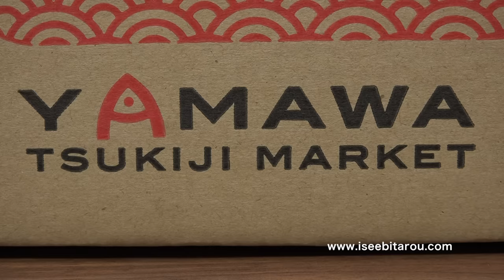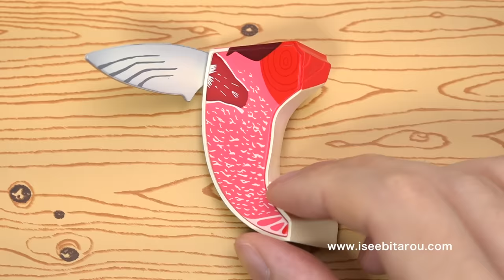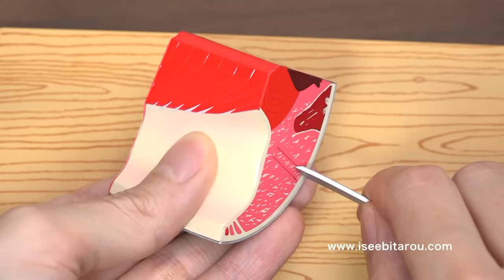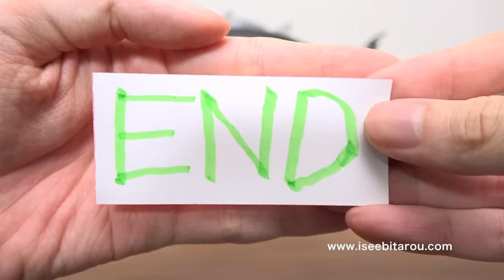黒マグロ解体フィギュアをさばく / Dismantling Figure Bluefin Tuna. Japanese toy. sushi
◆この玩具について◆
どうも、おもしろ雑貨コレクターの伊勢海老太郎です。今回は黒マグロの解体フィギュアの紹介です。黒マグロの部位が学べて、付属の鮪包丁を使えば、黒マグロ解体ショー遊びもできます。本格的で大きさもそこそこあり、下ろし台も付属しているので、インテリアに飾っても良いです。寿司などマグロ料理のテーブルにコーディネートするのも楽しそうです。ちなみにマグロの部位はマグネット磁石でくっつきます。発泡スチロールパッケージは開封するテンションがマックスになります。細部まですごくこだわったフィギュアです。それもそのはずで、築地市場でまぐろ仲卸をする山和という会社が企画製作をしているそうです。今は築地ではなくて豊洲市場ですね。マグロのプロが作ったフィギュアです。販売元はホビーストックで「山和 解体フィギュア・黒マグロ」という商品です。30,240円で購入しました。登場した雑貨など、詳細は下記関連リンクをご確認ください。

◆関連リンク◆
［ブログ記事］
準備中
［Amazon商品ページ］
［日本刀ハサミ］
［とびだせ! おすし］

◆日記◆
マグロの初競りで、すしざんまいが3億3360万円という史上最高値で大間の本マグロを落札しました。私はその1万分の1の値段で本格的な黒マグロ解体フィギュアを手にいれました（笑）。動画の中では奮発して本マグロ中トロのお寿司を作って食べました。めちゃくちゃ美味しかったのです！元旦に公開した「昭和の餅つき機」の動画がすごい好評で嬉しいです。餅を食べたり、寿司を食べたり、食べてばかりのようですが、動画以外では野菜鍋を中心とした食生活です。そしてご飯の代わりにノンアルコールビールを飲んで数キロ痩せました。今年の目標は健康的な身体作りなので運動も頑張って目標を達成させたいです。

◆SNS◆
おもしろ雑貨コレクターの伊勢海老太郎が、コレクションの雑貨と文房具を紹介します。

◆Description◆
This time is an introduction of Japanese toy "Dismantling Figure Bluefin Tuna". You can disassemble the tuna body. You can learn the body part of tuna. It is a figure produced by a tuna shop in Tsukiji (Toyosu Market). It is a work of tuna professional. With the included tuna kitchen knife you can play disassembly work of black tuna. Since the stand is attached, it is also recommended to decorate tuna figures in the interior. How about coordinating tables with tuna sushi? Sushi party is exciting. I ate a lot of tuna Toro Sushi. I introduced a lot of tuna sushi goods as well.